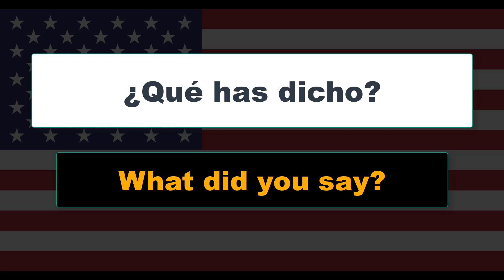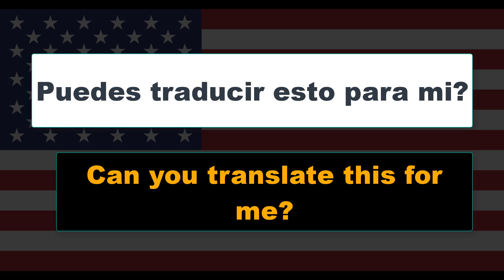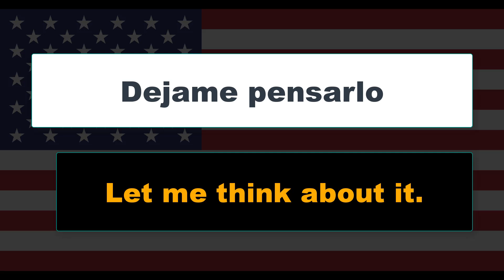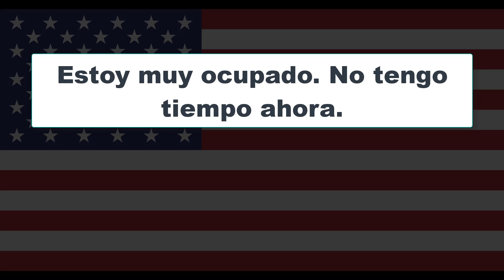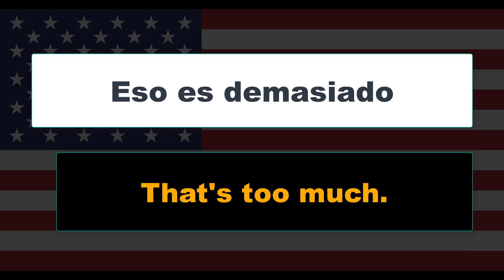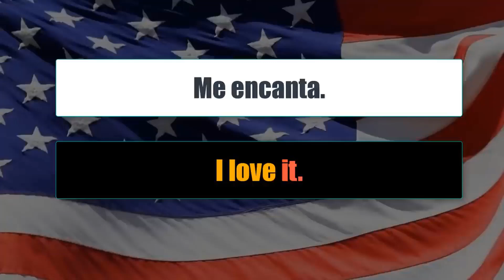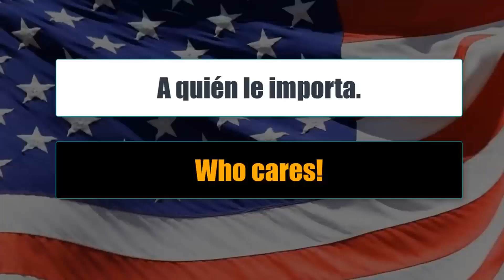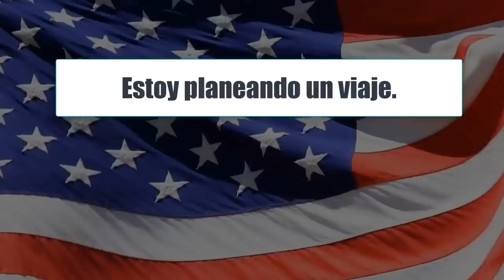Cómo aprender el inglés rápido y fácil? De 0 a Nativo con mi método